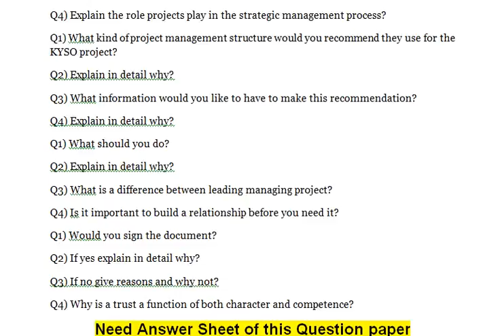PROJECT MANAGEMENT - Describe the major components of the strategic management process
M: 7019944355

PROJECT MANAGEMENT

Q1) Using the payback period, which project is better from a cash flow stand point?
Q2) Why explain in detail?
Q3) Describe the major components of the strategic management process?
Q4) Explain the role projects play in the strategic management process?
Q1) What kind of project management structure would you recommend they use for the KYSO project?
Q2) Explain in detail why?
Q3) What information would you like to have to make this recommendation?
Q4) Explain in detail why?
Q1) What should you do?
Q3) What is a difference between leading managing project?
Q4) Is it important to build a relationship before you need it?
Q1) Would you sign the document?
Q2) If yes explain in detail why?
Q3) If no give reasons and why not?
Q4) Why is a trust a function of both character and competence?
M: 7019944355